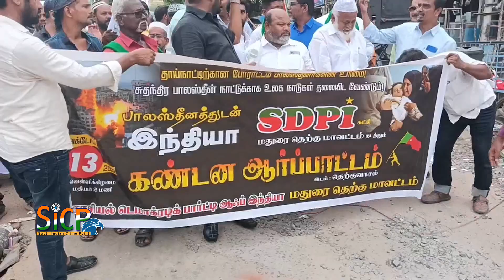SDPI protests Central Government to support Palestine in the ongoing Israel-Hamas war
Tamil Nadu: SDPI urges Central Government to support Palestine in the ongoing Israel-Hamas war

Social Democratic Party of India held a demonstration in Madurai on Wednesday evening demanding that the Union government support the rights of Palestinians in the ongoing Israel-Palestine war.

The SDPI members gathered at Goripalayam and shouted slogans. SDPI state secretary Najma Begum addressed the gathering in the presence of party district (north) president Bilal Deen. Condemning Israel’s actions in the conflict, the protesters wanted the Indian government to stand in solidarity with Palestinians.

They demanded timely intervention by United Nations (UN) and other countries to restore peace in the middle east.

Israel-Palestine conflict: India issues advisory for its nationals in Israel India has issued a warning to its nationals in Israel to remain vigilant and follow safety protocols in light of the ongoing Hamas rocket attacks. The Indian Ministry of External Affairs advised Indians to avoid unnecessary movement and stay close to safety shelters. The advisory came after Israeli Prime Minister Benjamin Netanyahu declared that Israel was at war with Hamas following the rocket attacks.

SDPI members held protests all over the state in all district headquarters on October 11. DPI cadres in Goripalayam in Madurai held a demonstration in Madurai on October 11 demanding that the Central government support the rights of Palestinians in the ongoing Palestine-Israel standoff.